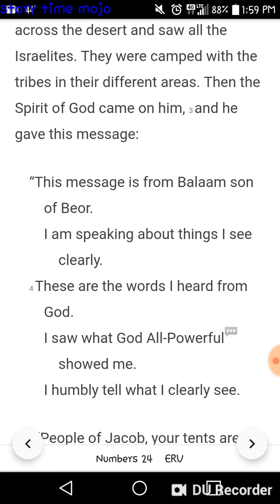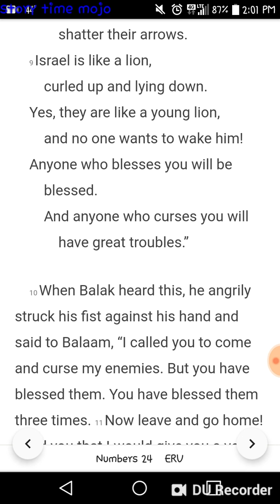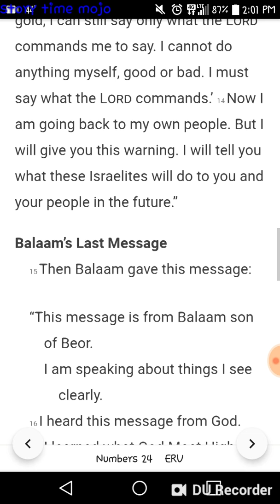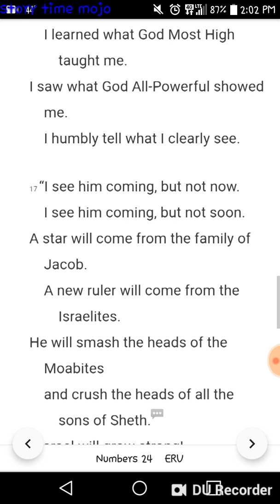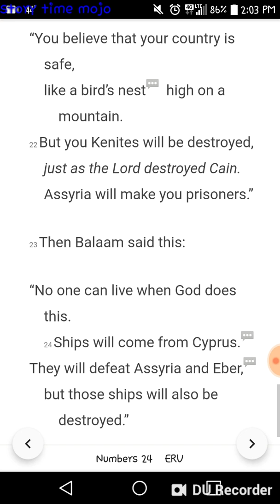Numbers ch 24 audiobook 📚